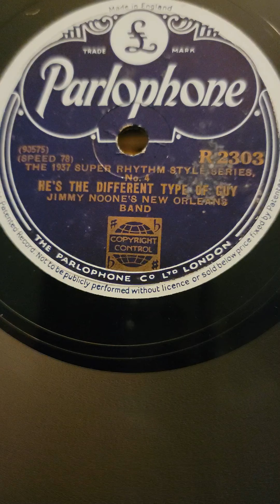He's The Different Type of Guy - Jimmy Noone's New Orleans Band Parlophone #2303 (Decca 18439) 1936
He's The Different Type of Guy - Jimmy Noone's New Orleans Band Parlophone Records #2303 (Decca 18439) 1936